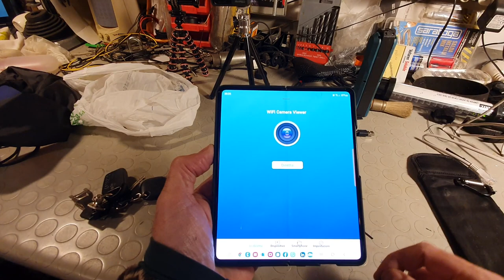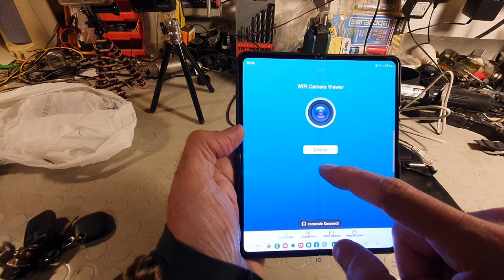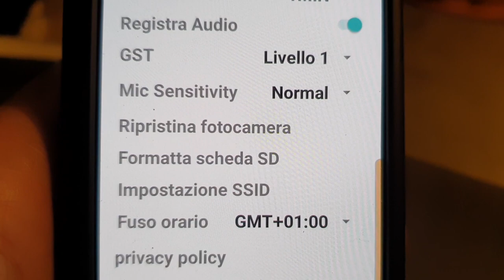Dash Cam su BMW F 800 GS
Link Amazon